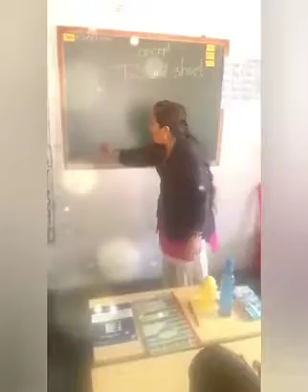Tall and Short Concept Activity of Little Angels ❤️ Ashwin Nagar Branch 🥰